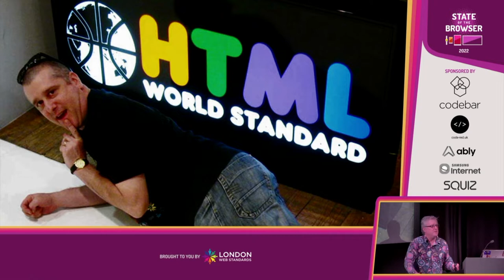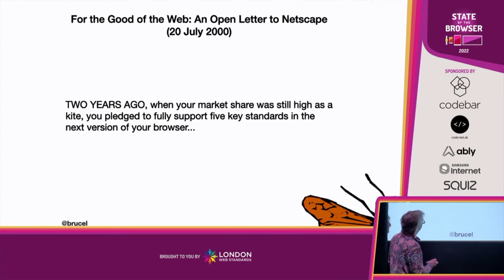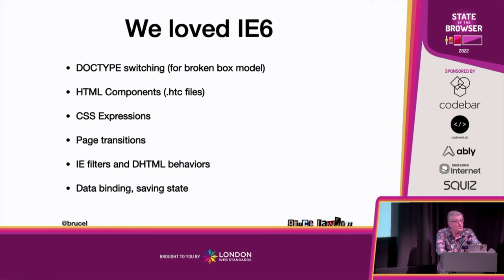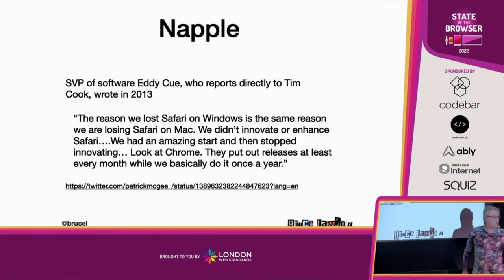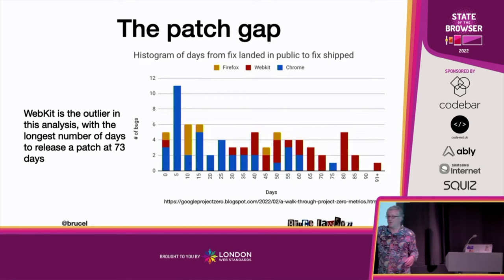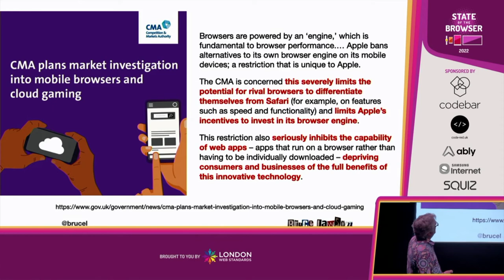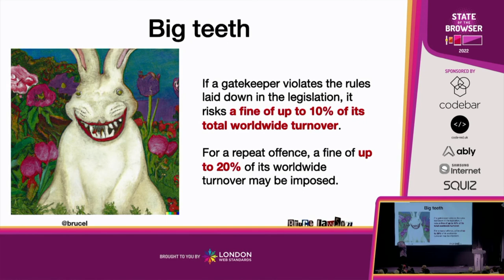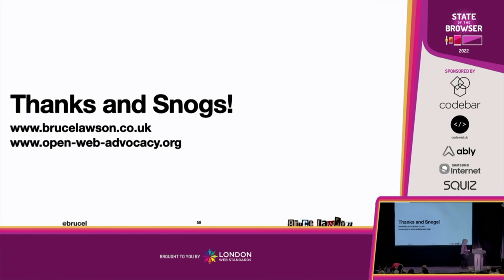Bruce Lawson - IE: RIP or BRB?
Bruce Lawson's from State of the Browser 2022